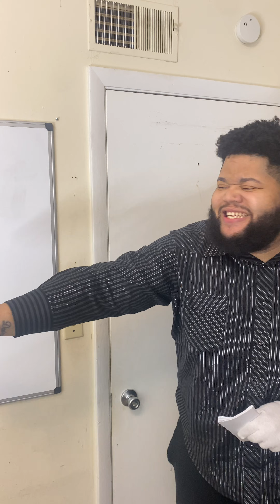BLACK CHURCH USHERS